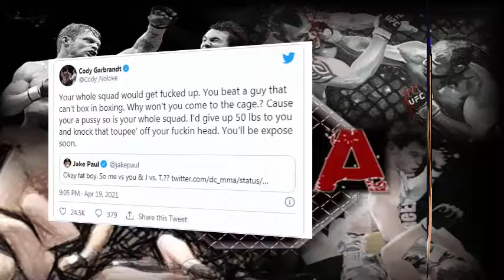Cody Garbrandt goes on tirade against Jake Paul: ‘Your whole squad would get f-cked up’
12
Cody Garbrandt goes off on Jake Paul following his callout of Daniel Cormier.